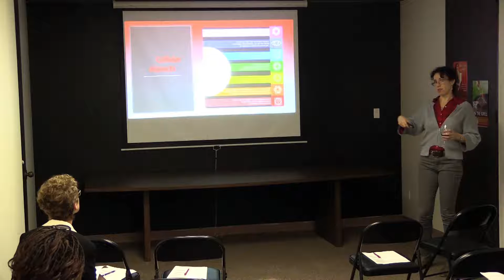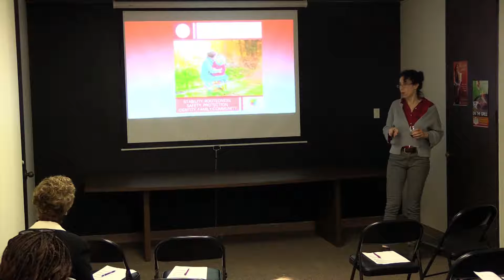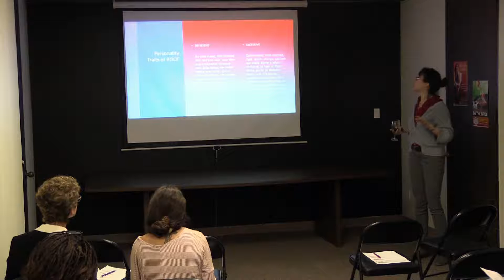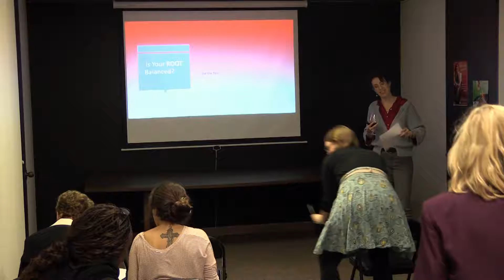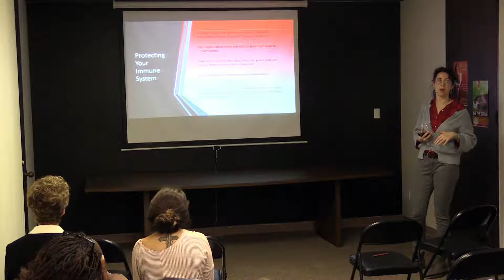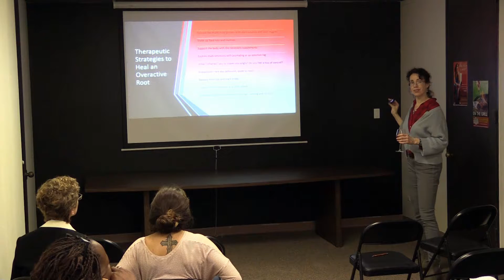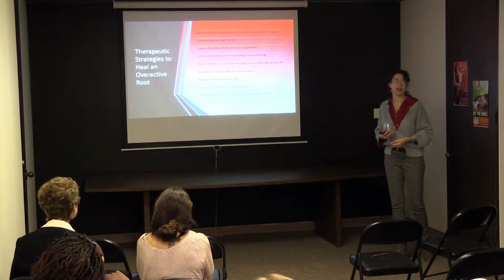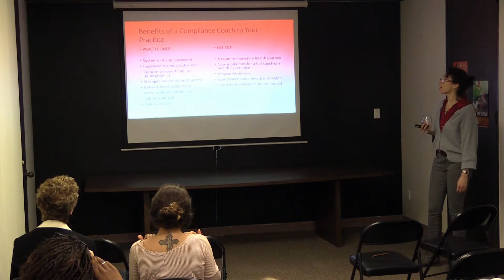Getting ROOTED over the Holidays!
Trans4wisdom presentation by Jennifer Doctorovich, NTP, CFSP, on Thursday, November 1, 2018, in Houston, TX